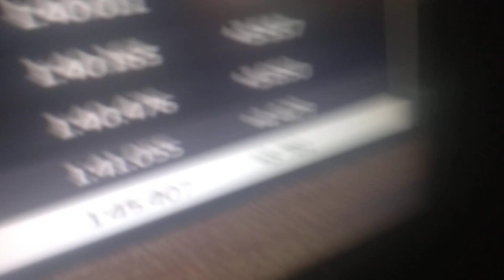that's definitely gonna be over soon in season 4